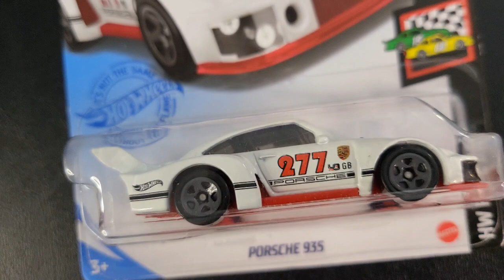Race Day Magnus Walker Urban Outlaw Porsche 935!